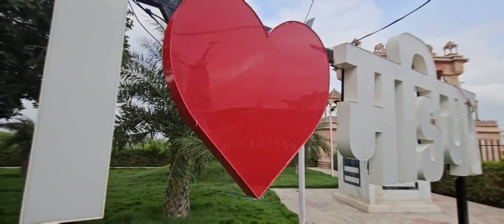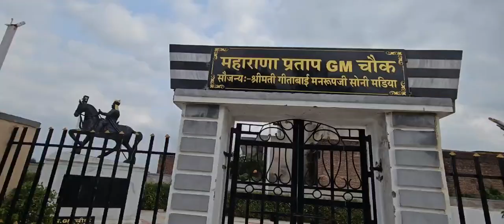माडिया गांव का बगीचा देखे👍gardern की हरयाली ।🙏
kushal mali vlogs

vlog channel
vlog episode
vlog viral
vlog kushal mali

garden खूबसूरत है
गार्डन मैं झूले अधिक है
गार्डन बच्चो का मनोरंजन कराता है
गार्डन से हरयाली बनी रहती है

माडिया गांव देखे
माडिया गांव का बगीचा
माडिया अस्पताल अच्छा है
माडिया गांव की स्कूल अच्छी है
माडिया गांव का वार्मअप गार्डन अच्छा है
गांव मैं चोक अच्छे है।महाराणा प्रताप। झांसी की रानी। स्वामी विवेकानंद सब की प्रतिमा अच्छी है

please follow me my Instagram account KUSHAL MALI vlog